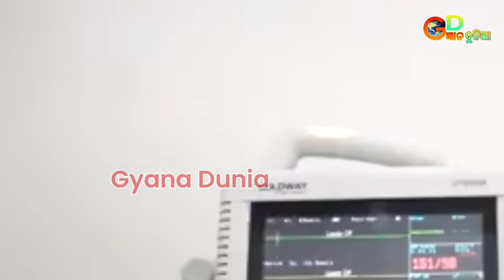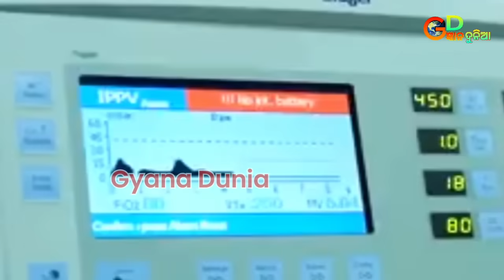ମରଣ ମୁଁହରୁ ଉଦ୍ଧାର କଲେ ମହାପ୍ରଭୁ | ଛାତିଥରା ସତ ଘଟଣା | Lord Jagannath Story | Odia Short Story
jagannath stotra
jagannath stotram in sanskrit
jagannath stotram in oriya
jagannath story in vighnaharta
ganesh
jagannath story in telugu
jagannath stotram status
jagannath story
jagannath stotram
jagannath stotra
ganesh
jagannath stotram status
coromandel express accident live
cctv footage
coromandel song
coromandel express accident telugu
coromandel express accident 3d
animation
coromandel express durghatna
coromandel express full speed
coromandel accident case
coromandel express accident hindi
coromandel express train
coromandel express accident tamil
coromandel accident case
coromandel accident live video
coromandel accident song
coromandel accident
coromandel accident animation video
coromandel accident news
coromandel accident animation
coromandel accident case tamil
coromandel accident telugu
coromandel accident case telugu
coromandel express baleswar train
accident
baleswar coromandel accident
coromandel express baleswar
accident
coromandel train baleshwar accident
coromandel balasore accident
coromandel accident baleswar news
baleswar coromandel express
accident bengali
coromandel train accident baleswar
baleswar coromandel express
accident dikhao
baleswar coromandel express
accident news
odisha train accident live cctv
odisha train accident 3d animation
odisha train accident telugu
odisha train accident malayalam
odisha train accident live tamil
odisha train accident death body
odisha train accident tamil
odisha train accident viral video
odisha train accident short video
odisha train accident shorts
bahanaga train accident news
bahanaga school ghost
bahanaga news
bahanaga train accident live
bahanaga song
bahanaga school dead body video
bahanaga tentuli gacha news
bahanaga train accident song
bahanaga school ghost video
bahanaga school news
rath yatra 2023
rath yatra 2023 status
rath yatra 2023 ahmedabad
rath yatra 2023 date
rath yatra 2023 coming soon
rath yatra 2023 date odia
rath yatra 2023 kab hai
rath yatra 2023 date and time
rath yatra 2023 bengali
rath yatra 2023 mein kab hai
rath yatra 2023 puri
jagannath puri rath yatra 2023
puri rath yatra 2023 date
puri rath yatra 2023 status
puri jagannath mandir rath yatra 2023
jagannath puri rath yatra 2023 kab
hai
puri jagannadh rath yatra 2023
puri rath yatra news 2023
puri rath yatra 2023 live
jagannath puri rath yatra 2023 status
puri jagannath mandir
puri jagannadh
puri jagannath rath yatra
puri jagannath temple history in
telugu
puri jagannath temple
puri jagannadh movies
puri jagannadh interview
puri jagannath mandir live
puri jagannath mandir history
puri jagannadh dialogues whatsapp
status
diwali song
diwali
diwali decoration ideas
diwali rangoli
diwali rangoli designs 2023
diwali drawing
diwali crackers
diwali card
dipabali
dipabali rachana odia
dipabali news odia
dipabali kebe
dipabali re kn kariba
dipaboli song
dipabali satkahon serial
dipabali bana news
dipabalir saat kahan all episodes
dipabali satkahon